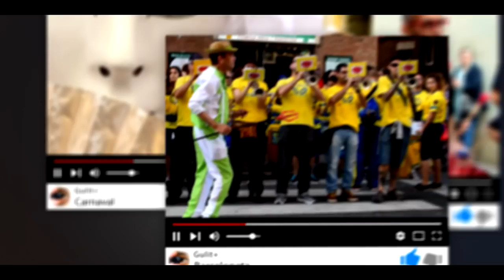El Born Barcelona 📷 HD 1080p50